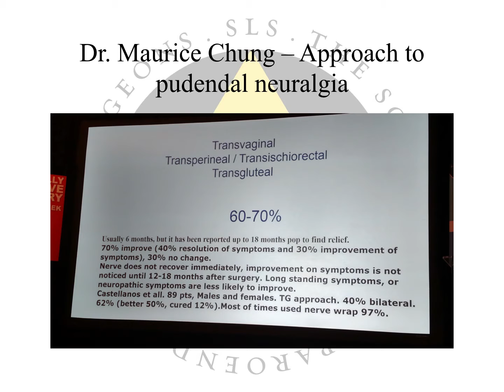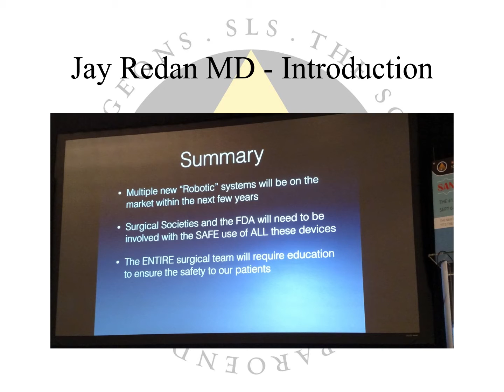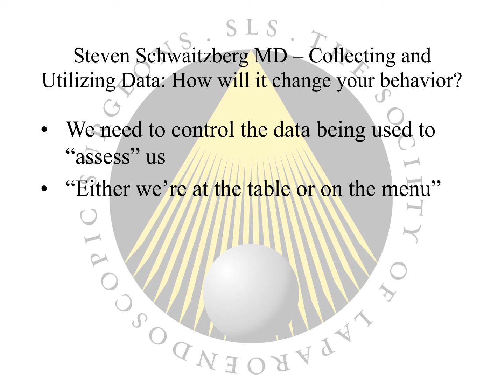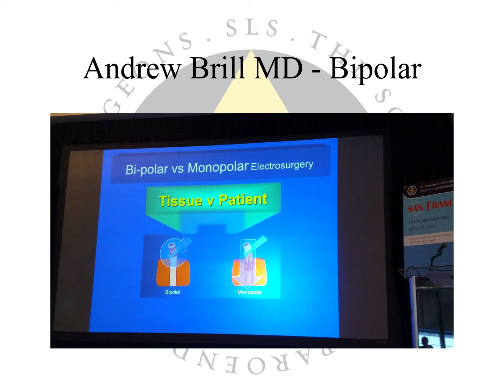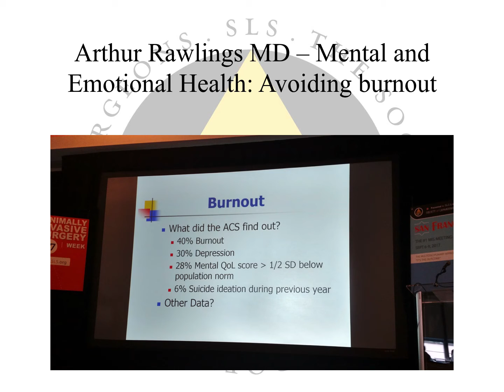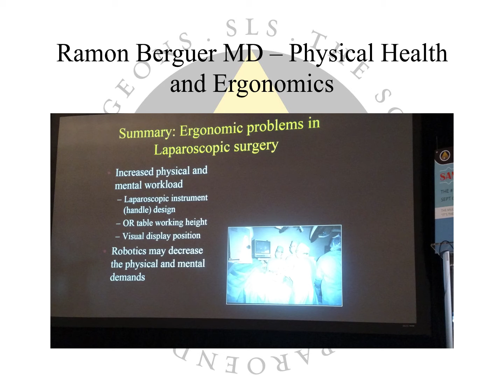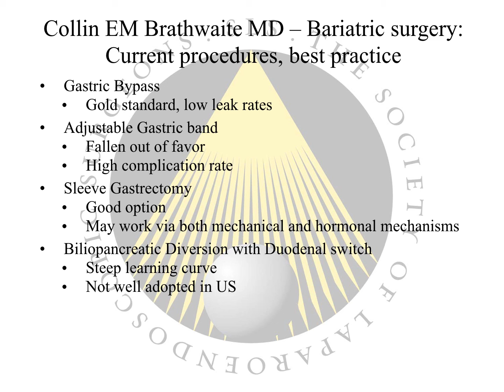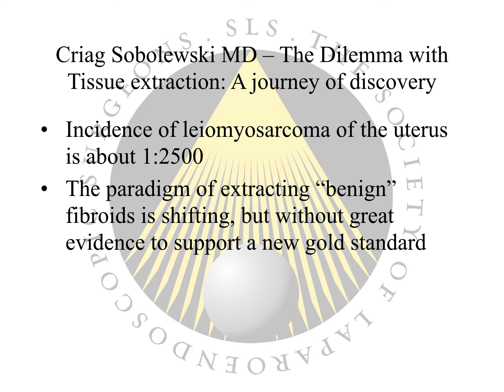Minimally Invasive Surgery Week 17 - Day 2 Highlights 1 of 3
SLIDE SHOW WITH NARATION by Samay Jain, MD
Highlights Day One  MISweek17 San Francisco
BEST OF LAP UPDATES
MY FAVORITE SURGICAL ENERGY
SPOTLIGHT PRESENTATIONS